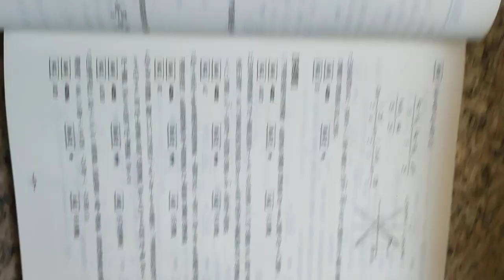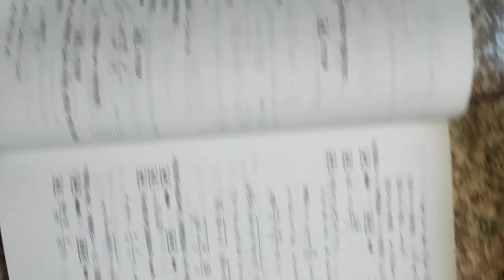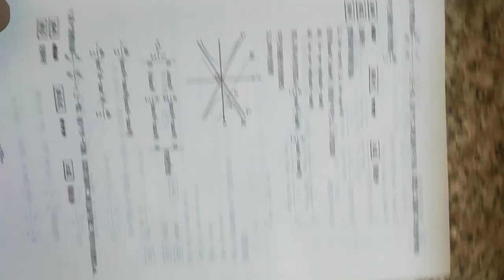VID#雙曲線 2002 2003高中數學第四冊題庫龍騰版書影